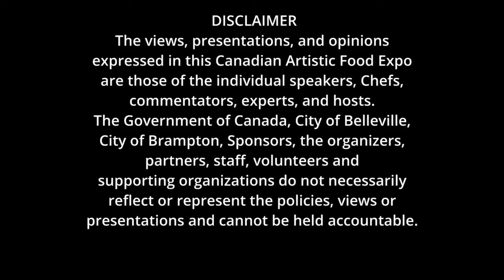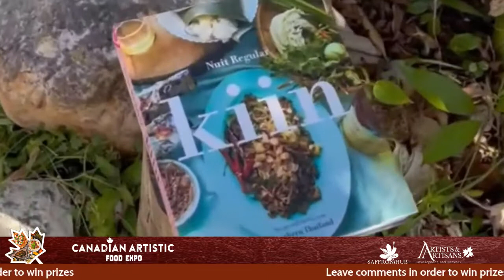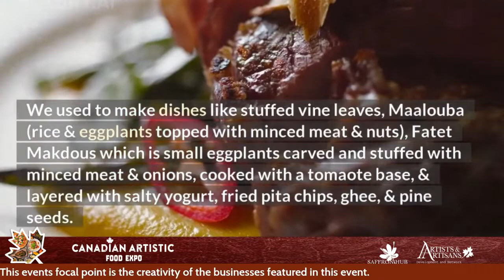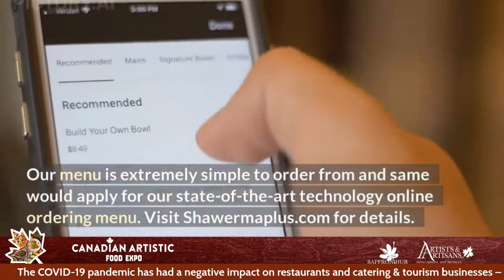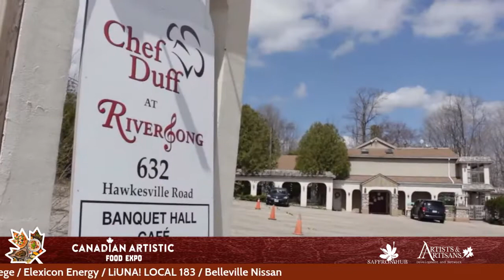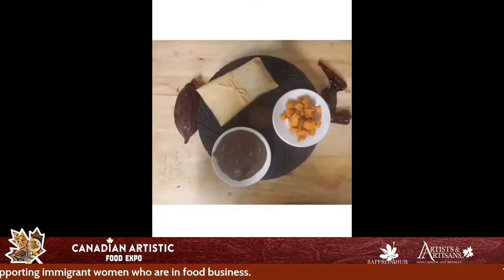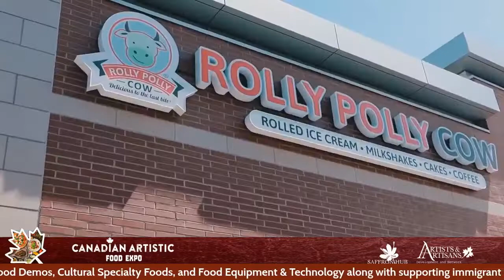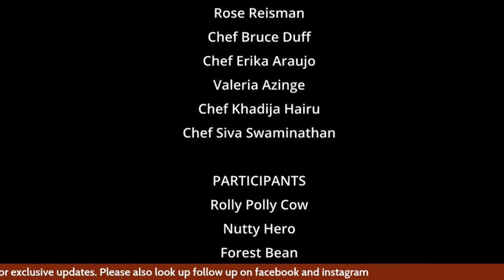August 20th Virtual Event | Canadian Artistic Food Expo 2022